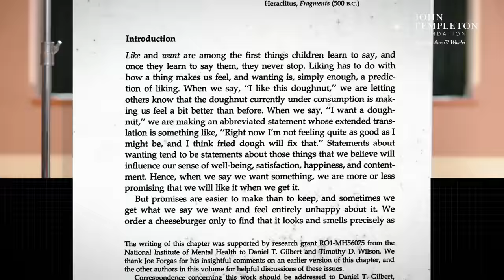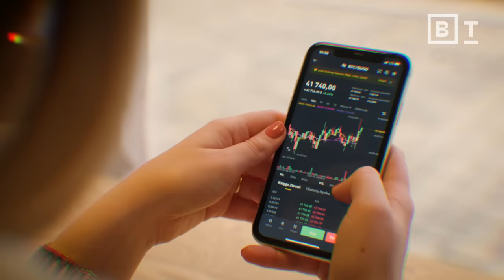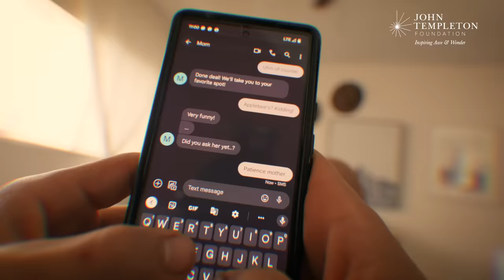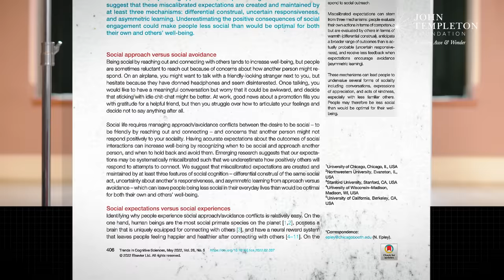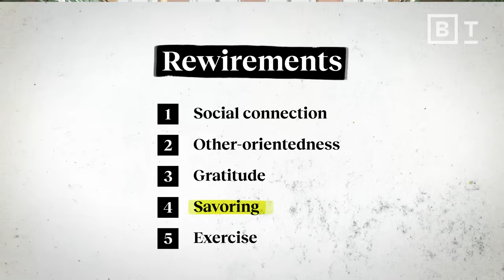Why humans are surprisingly bad at being happy | Laurie Santos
Your brain isn’t wired for happiness — but you can change that, explains Yale scientist Laurie Santos.

Sometimes, it’s really hard to be happy. And there’s a reason for that: the human brain isn’t hard-wired for happiness — happiness isn’t essential for survival. And to make matters worse, our minds can deceive us when it comes to happiness, leading us to chase things that won't make us happy in the long run.

To solve for this, Yale psychology professor Laurie Santos recommends a set of practices, dubbed "re-wirements.” These practices include prioritizing social connection, being other-oriented, focusing on gratitude and blessings, and incorporating exercise into our daily routine.

By understanding the common pitfalls of our thinking and adopting new behaviors, we can achieve true happiness, and make it last. For Santos, happiness isn’t just a state: it’s an ongoing practice.